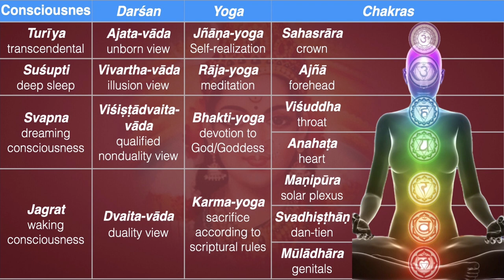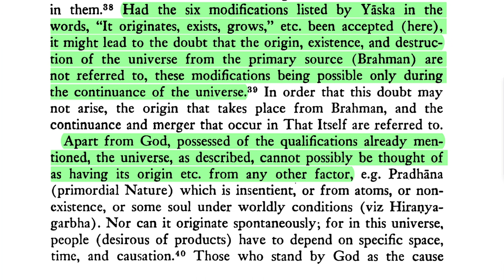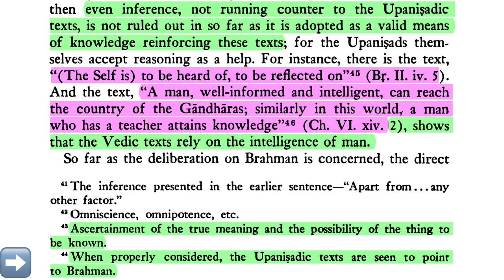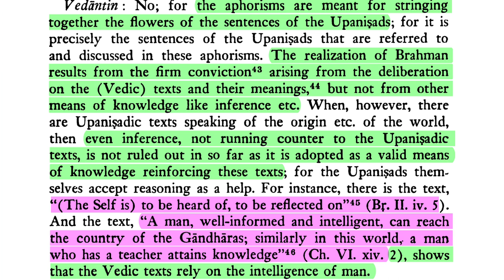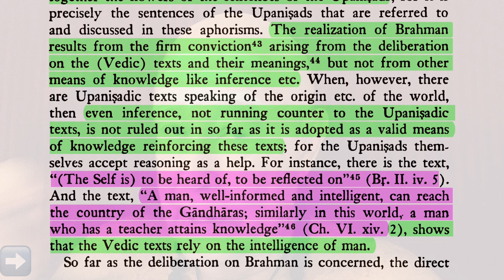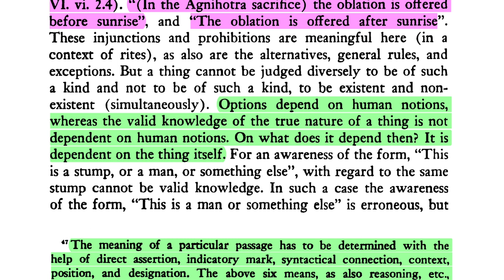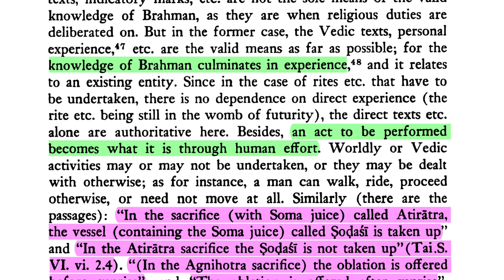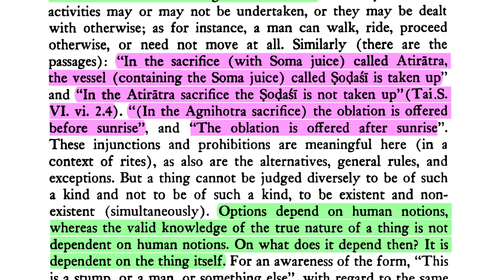Brahma-sūtra 1.1 Adhikaraṇa 2 Part 2—The Most Exalted Knowledge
Namaste 🙏🏼 Śaṅkarācārya's commentary on the Brahma-sūtra is—in my experience anyway—the most advanced, most exalted knowledge available on this planet. And I've been searching for a long time, ever since my studies of physics and metaphysics back in high school.

And of course, through the whole hippie thing and everything, I was a staunch meditator. I started out with Zen and then I went through so many other disciplines. And now we have like a top-down view, a comprehensive view, the esoteric teaching of Dharmasar, which is based on the four states of consciousness.

You know, you've seen the diagram a million times, right? But do you understand it? If you understand this knowledge, then you have the intellectual epistemological tools, the ontological framework to understand everything else.

Because consciousness is fundamental. It's more fundamental than science, more fundamental than religion, more fundamental than any kind of technology, even meditation. Consciousness is Brahman. And once you realize that, everything falls into place.

Source: Brahma-sūtras with the Commentary of Śaṅkarācārya, trans. by Gambhīrānanda Svāmī